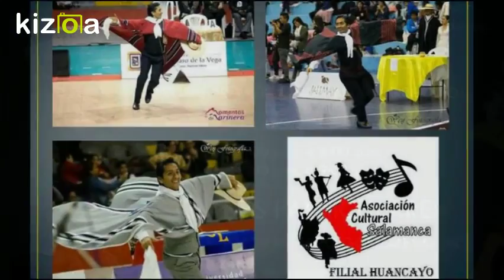Kizoa Editar Videos - Movie Maker: MARINERA EN A.C. SALAMANCA FILIAL HUANCAYO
Invitamos al público en general a recibir y participar de las clases grupales y particulares de Marinera Norteña, los esperamos.